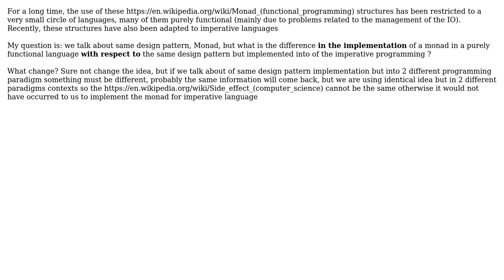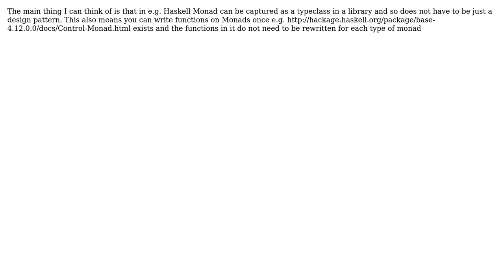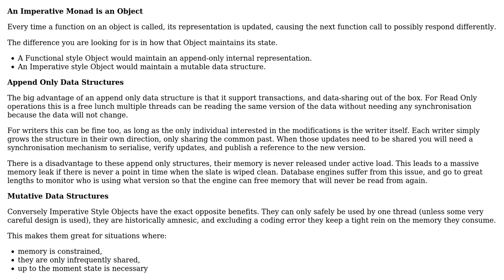What is the difference in the implementation of a monad in a purely functional language with...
Software Engineering: What is the difference in the implementation of a monad in a purely functional language with respect in an imperative language?

With thanks & praise to God, and with thanks to the many people who have made this project possible! | Content (except music & images) licensed under CC BY-SA | Music | Images & others | With thanks to user Robert Harvey user Kain0_0 user jk. user Jack Rock and the Stack Exchange Network Trademarks are property of their respective owners. You are responsible for your own actions.